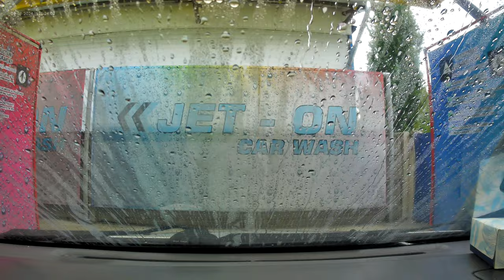Ploiești Spălătorie Auto 2